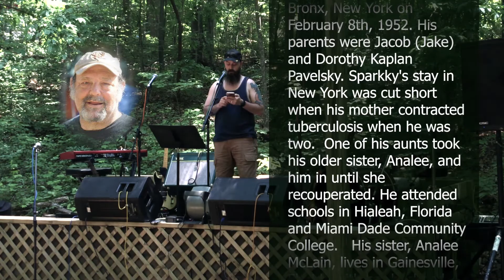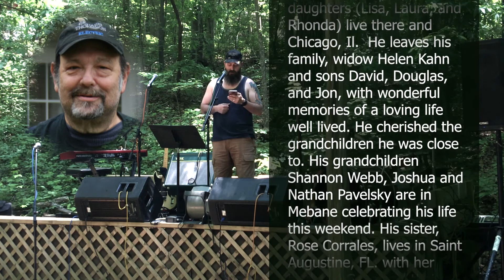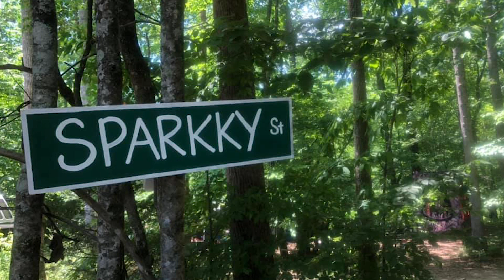Celebration of Steven "Sparkky" Pavelsky - 2019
This is a celebration of Steven "Sparkky" Pavelsky which was held in the woods next to a beautiful creek in North Carolina.  Many friends and family came together to honor his memory. Thanks to all who had a part in this awesome effort.